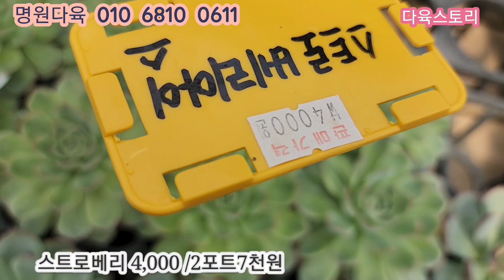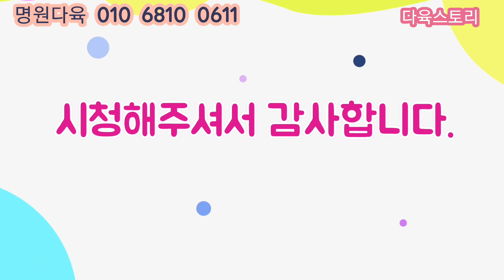명원다육(4)착한국민이부터 묵둥이까지/한자리에서 모두보기/2포트5천원/핑크마녀.흑사금.소화금.핑크드림등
명원다육
매주 목요일 오전7시1편 오전11시30분2편
매주 일요일 오후4시30(3편)
매주 월요일 오전7시(4편) 업로드

서울 강서구 개화동530-3(개화역2번출구)
          (개화 화혜단지내)
주문번호 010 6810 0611

3만원이상 택배가능
5만이상 무료배송
5만미만 4천원 차비 있습니다